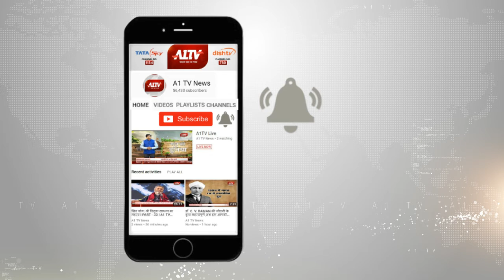लोकसभा चुनाव - 2019 : सुखबीर सिंह जौनपुरिया ने टोंक से भरा नामांकन